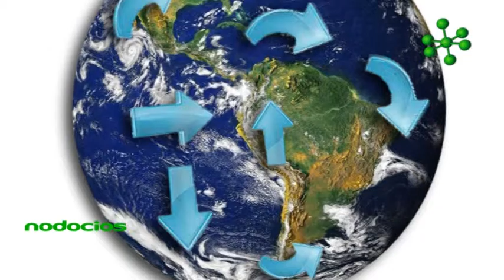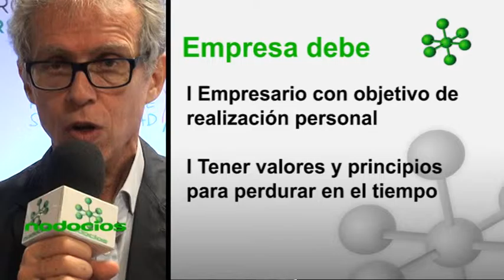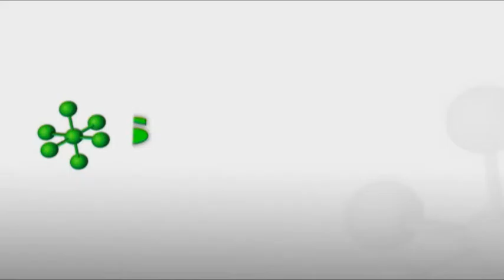La actitud responsable que debe tener el empresario frente a la sociedad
La responsabilidad social empresaria no es una estrategia, ni una herramienta para generar renta. La RSE es una actitud que acompaña una escala de valores personales o grupales. Ricardo Abramovay explica porque estos valores son importante para el empresario.